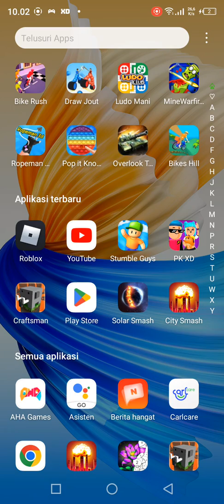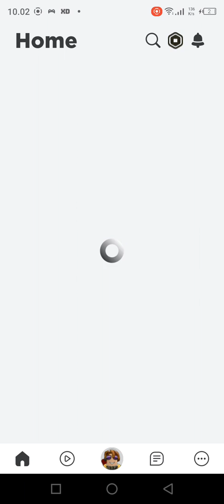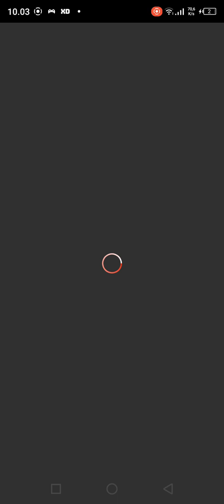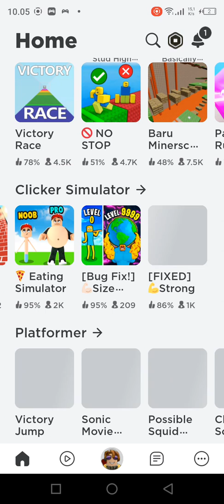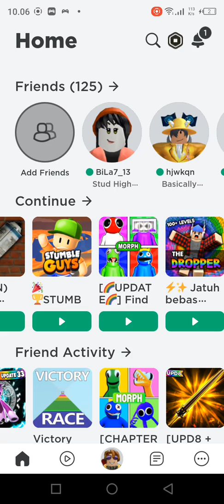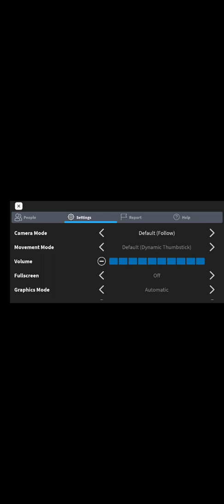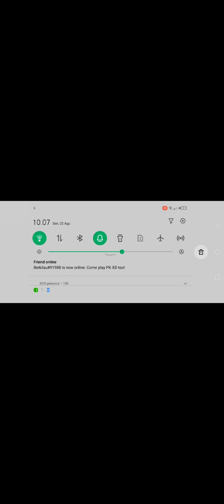7 September 2022